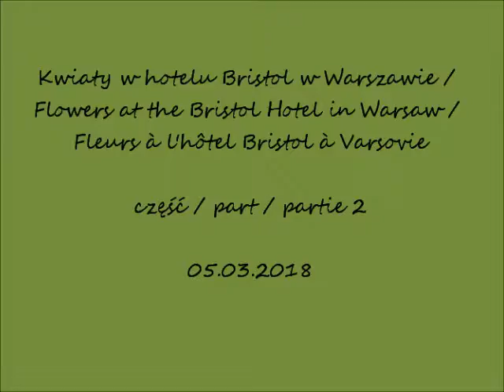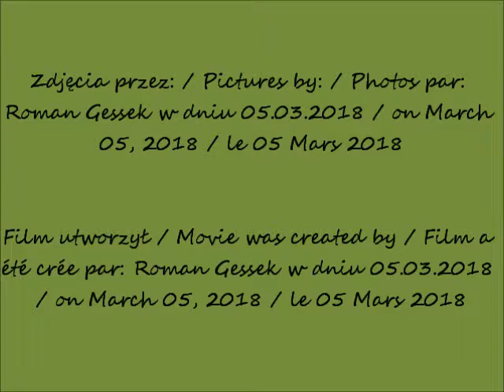2018 03 05 Kwiaty w hotelu Bristol w Warszawie cz 2 CANON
Kwiaty w hotelu Bristol w Warszawie / Flowers at the Bristol
Hotel in Warsaw / Les fleurs à l'Hôtel Bristol à Varsovie
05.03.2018 po / after / après 17.00